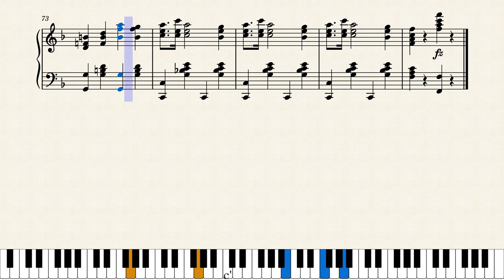That Texas Rag by Nell Wright Watson (1913)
Here's another rag from Texas, this one from Dallas. Bush and Gerts published a number of good rags with a surprising emphasis on female composers. Nell Wright Watson (Slaughter) published two rags through them, this one in 1913 and the better of the two (in my opinion).

Score #149 in my current ongoing series "Women Ragtime Composers" featuring interesting selections all written by ragtime era women. More coming. Entire series is now on YouTube at this link: